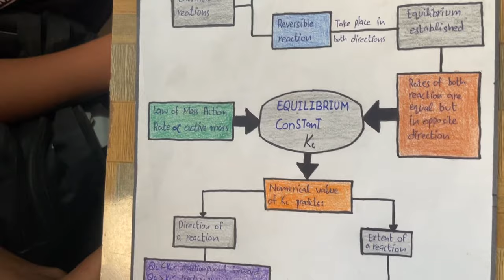10th boys Brilliant Boys campus